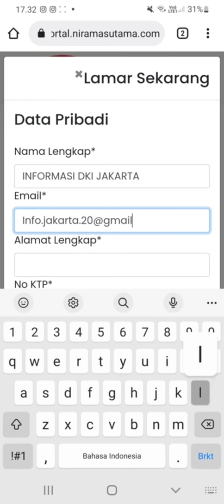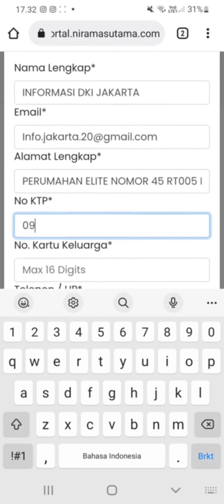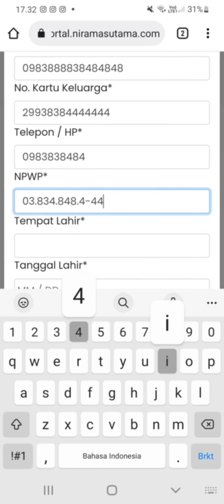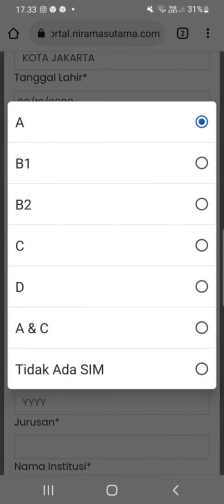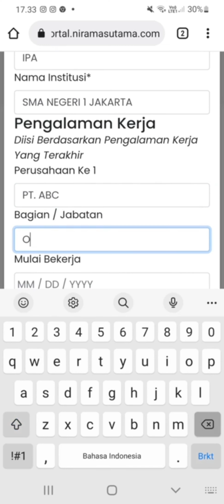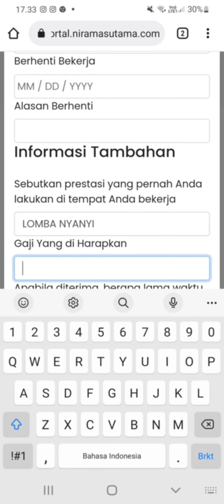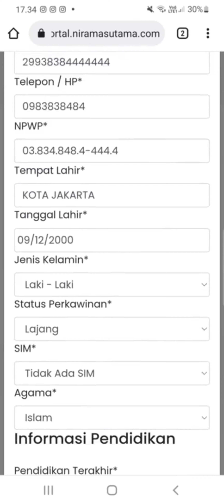PT. Inaco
▪︎ Operator